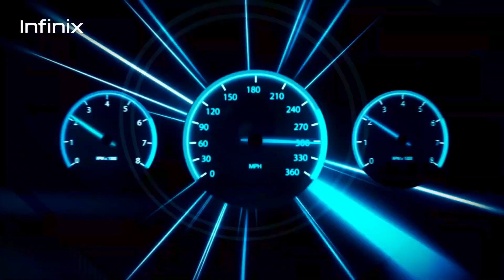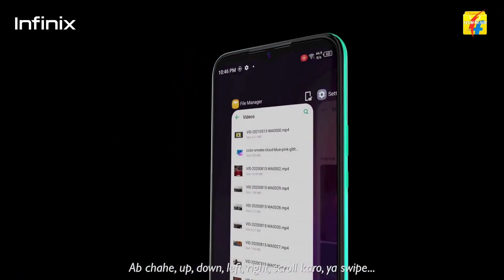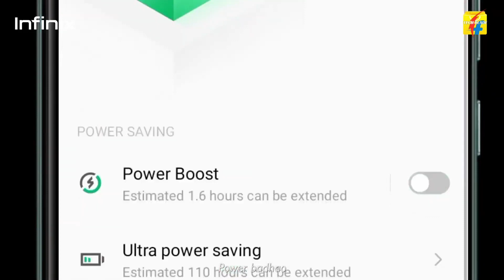Infinix Mobile Price in Nepal 2022 | New Updated 2022